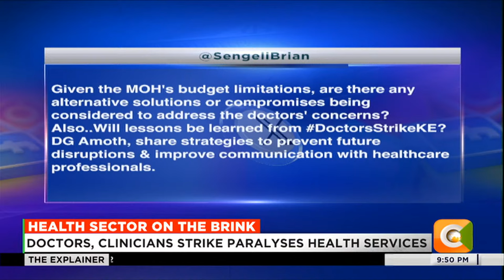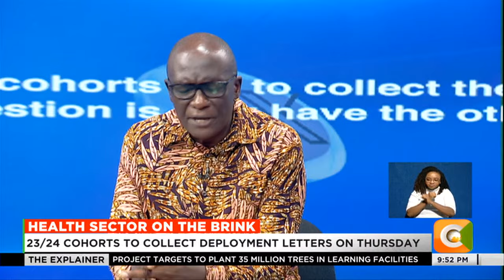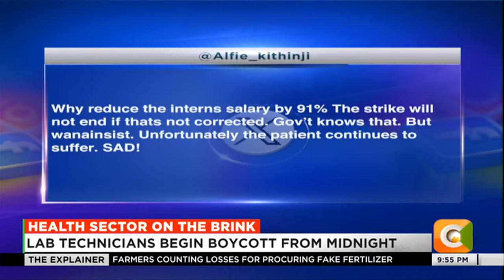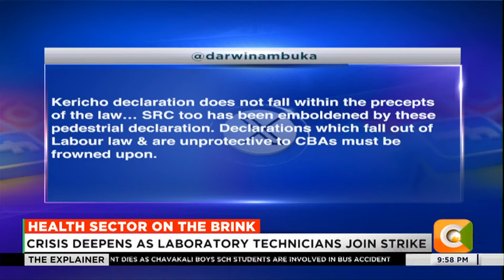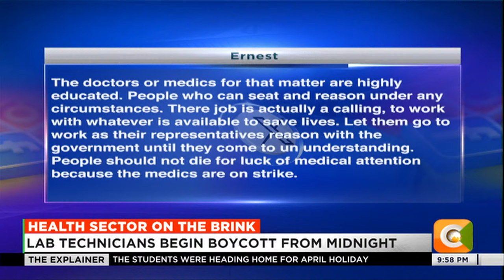The Explainer | Health Sector on the brink (Part 2)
Dr. Patrick Amoth: The number of clinical officers has increased, but they suffer unemployment. Is it prudent to continue on that path or retrace and progress their careers? The best course of action is not to make a painful situation worse